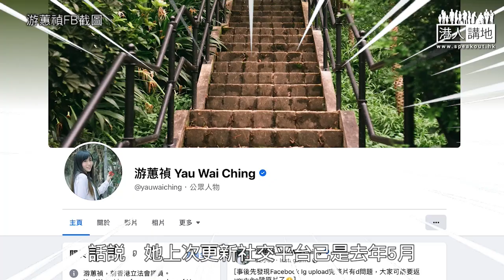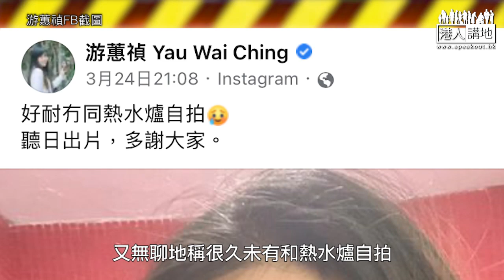【短片】【笑聞一分鐘】游蕙禎「蒲頭」面目全非？無厘頭自拍有景轟？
//以為佢改頭換面會洗心革面?事實似乎唔係咁!//